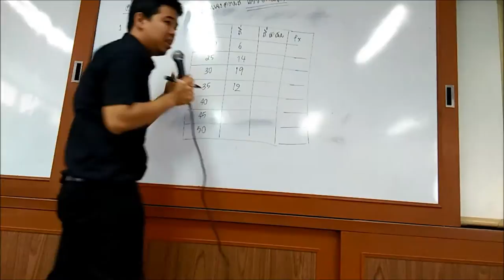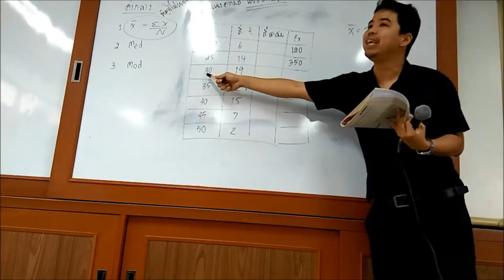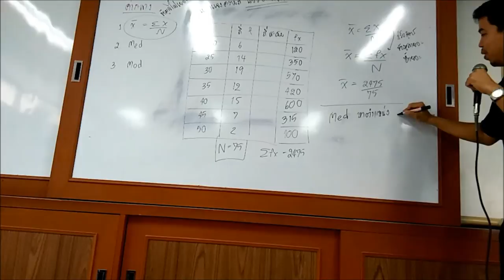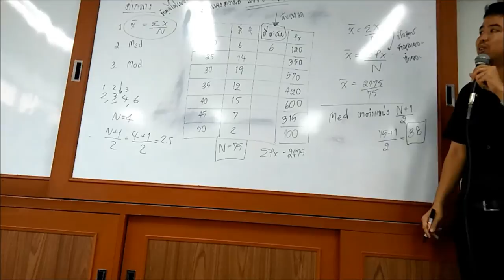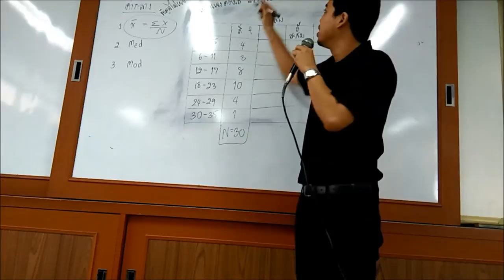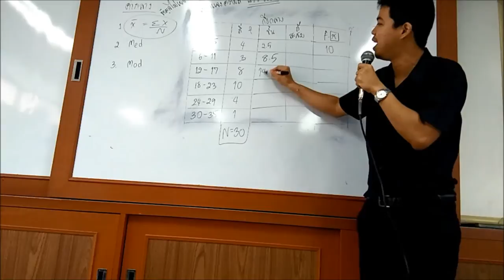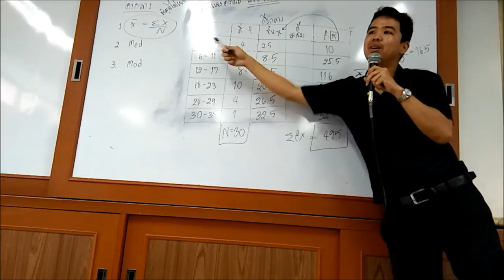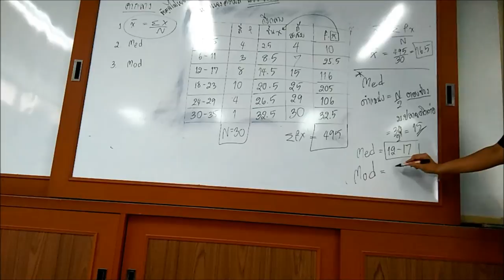ครูเบิร์ด สถิติ ตอนที่2